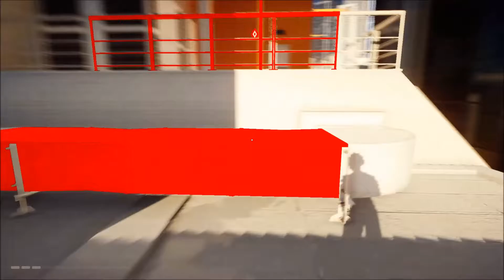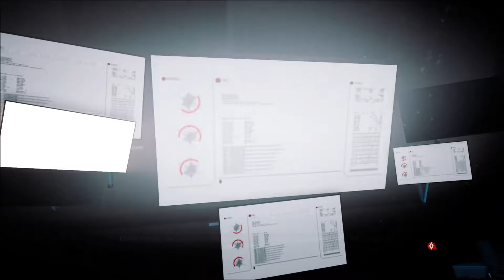Mirror's Edge Catalyst #3 - Nomad, buddy!!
Hey,

Ik hoop dat jullie het leuk gaan vinden!!

Jullie kunnen mij ook volgen op twitter, daar krijg je te zien wanneer ik een nieuwe video geüpload heb.